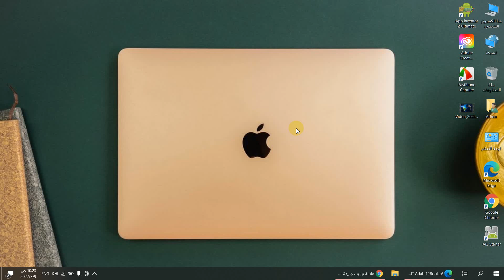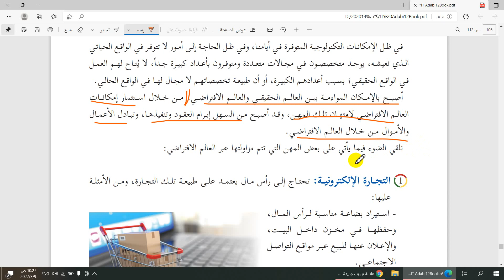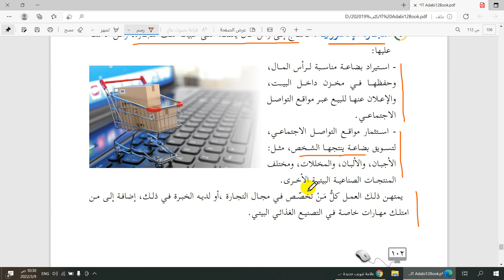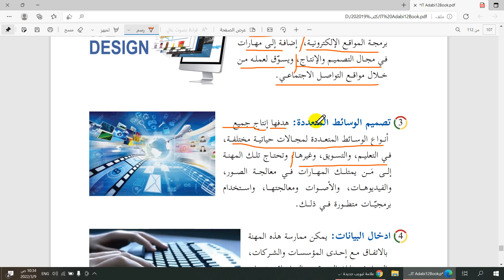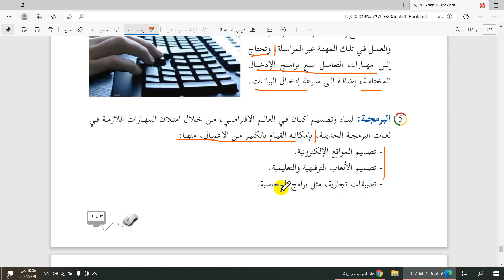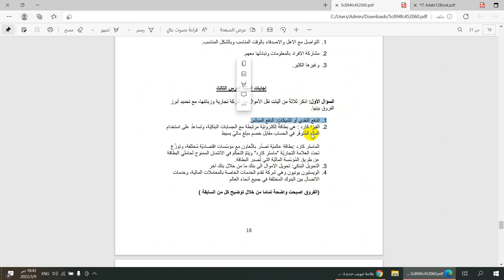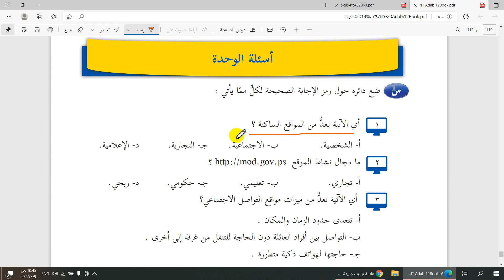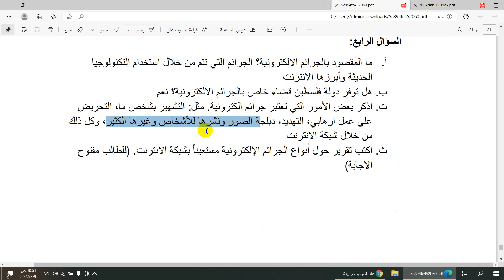المهن المستقبلية في العالم الافتراضي - تكنولوجيا - توجيهي ادبي وتجاري ..